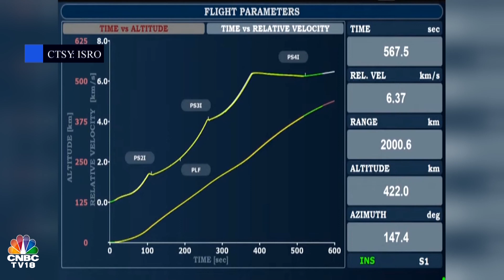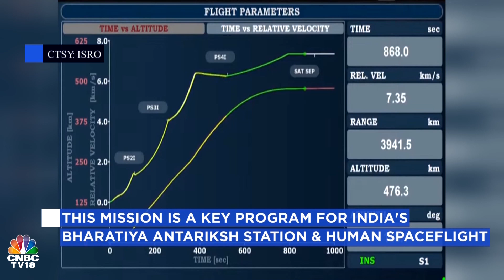India Successfully Launches Its First Space Docking Mission | ISRO SpaDeX Mission | N18V | CNBC TV18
ISRO: Rocketing into 2025 with a high!

India successfully launched its maiden space docking mission, Space Docking Experiment (SpaDeX), on Monday. This marks a significant milestone in establishing India's capability in orbital docking technology.

n18oc_business